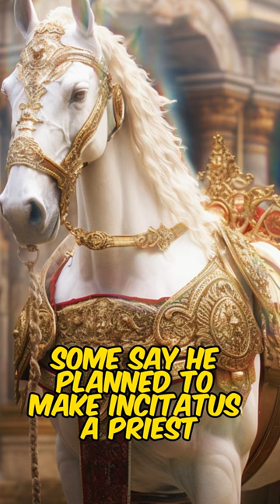The Roman Emperor Who Wanted to Make his Horse a Senator